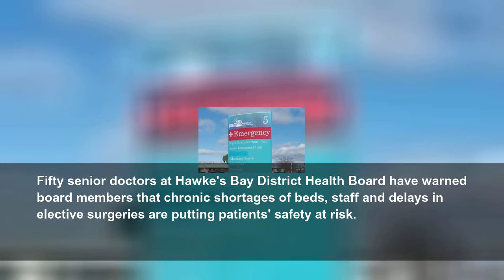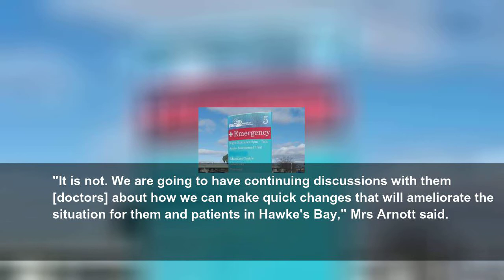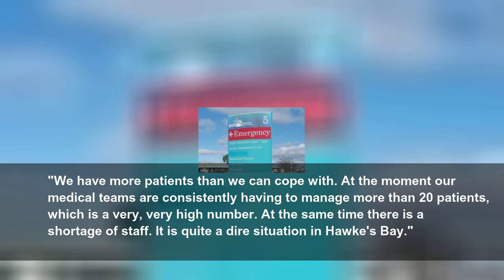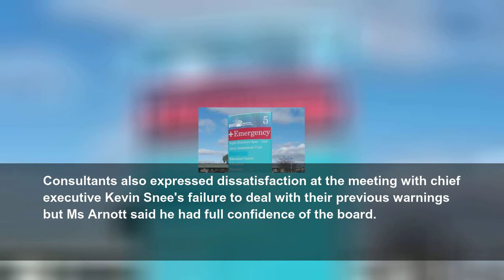Shortages putting patients at risk, say Hawke's Bay doctors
Fifty senior doctors at Hawke&#39;s Bay District Health Board have warned board members that chronic shortages of beds, staff and delays in elective surgeries are putting patients&#39; safety at risk.
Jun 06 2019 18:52